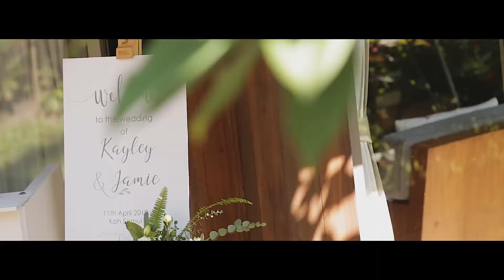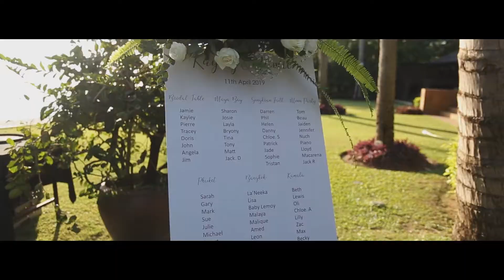Kayley & Jamie's wedding at Baan Kilee, Koh Samui, Thailand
A classic white and green wedding set back from the beach in a luscious tropical garden

Video by Nokatoa